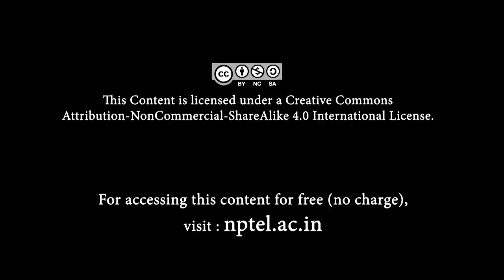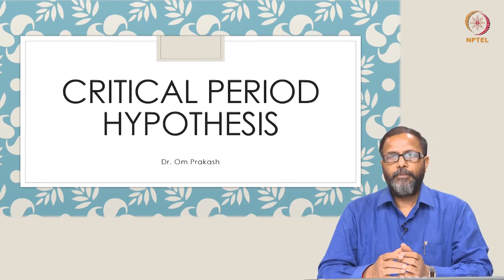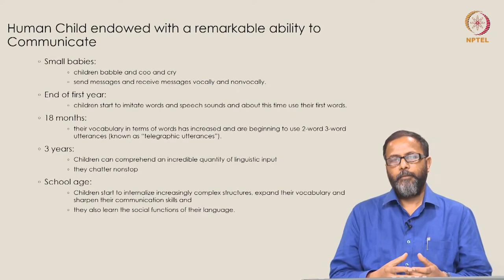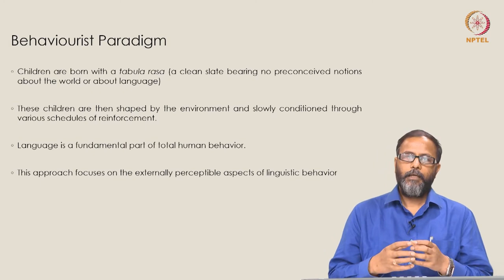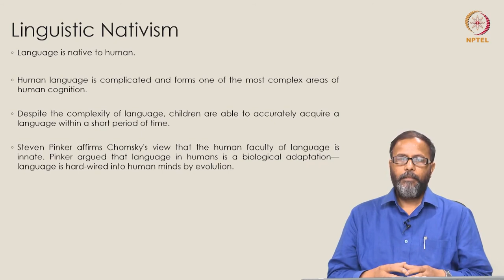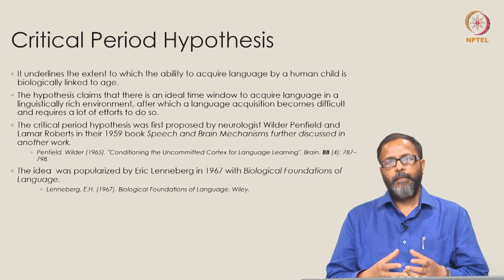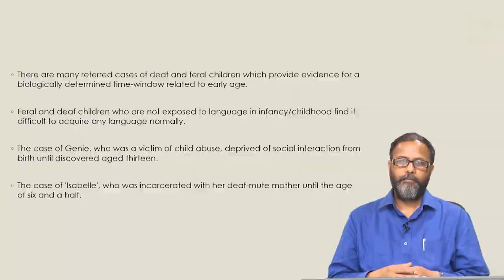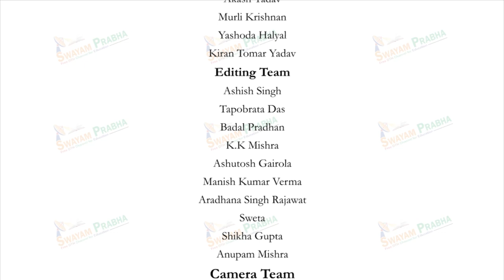Critical Period Hypothesis